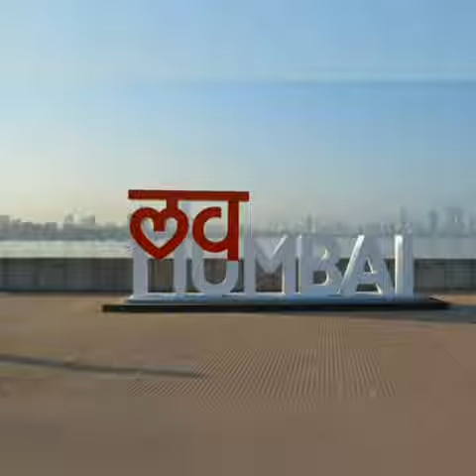Shivranjini singinig classes Swaraag 2020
Anahita performing Ye hai bombay meri jaan